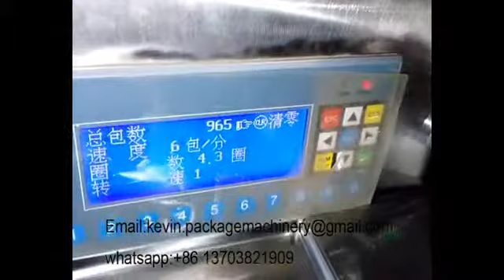20 g Powder Packing Machine,50 g powder filling machine